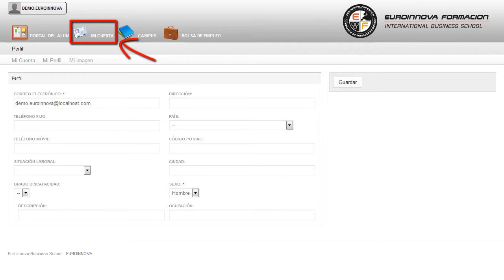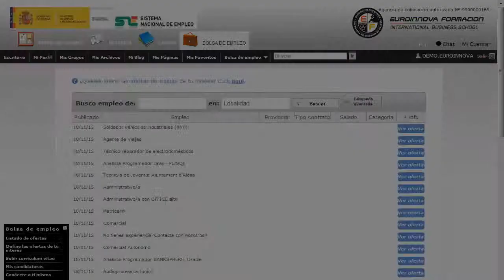Curso Electricidad Electronica Automovil Inyeccion - Cursos Online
Técnico en Electricidad y Electrónica del Automóvil. Sistemas de Encendido. Inyección
 Si su objetivo es iniciarte en el mundo laboral con: su curso, enfatizando en los puntos más importantes de su curso. Permitirá al alumno adquirir bases sólidas para desenvolverse eficazmente en la reparación, mantenimiento de equipos eléctricos y electrónicos y del sistema de inyección del automóvil. Amplía tus horizontes profesionales aprendiendo sobre: su curso, comienza a fórmate con el CURSO A DISTANCIA de su curso. Técnico en Electricidad y Electrónica del Automóvil. Sistemas de Encendido. Inyección está dirigido a todos aquellos profesionales que quieran actualizar sus conocimientos sobre electricidad y electrónica aplicada al automóvil, y aquellas personas que deseen incorporarse en este campo con garantías en un futuro al mundo laboral. mecánica del automóvil, electricidad del automóvil, mantenimiento aeromecánico. Conviértete en un experto en tu ámbito de: su curso. Técnico en Electricidad y Electrónica del Automóvil. Sistemas de Encendido. Inyección cumple los siguientes objetivos: - conocer las partes y circuitos esenciales del automóvil. - analizar los circuitos eléctricos y detectar sus averías. Realiza el CURSO A DISTANCIA Técnico en Electricidad y Electrónica del Automóvil. Sistemas de Encendido. Inyección, conocerá los recursos necesarios para un correcto manejo de los distintos procedimientos de ejecutar correctamente los procedimientos de desmontaje y montaje de los elementos de la instalación eléctrica. Entre el material entregado en este CURSO A DISTANCIA se adjunta un documento llamado Guía del Alumno dónde aparece un horario de tutorías telefónicas y una dirección de e-mail dónde podrá enviar sus consultas, dudas y ejercicios.